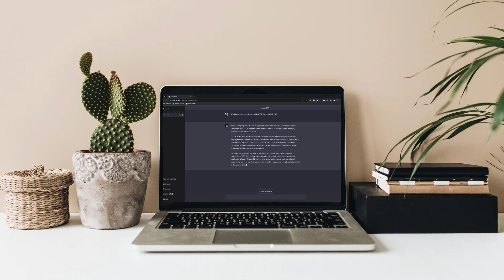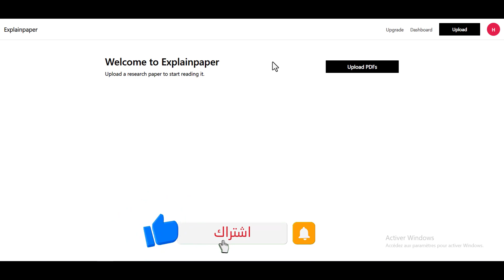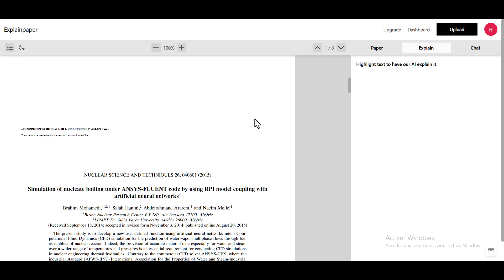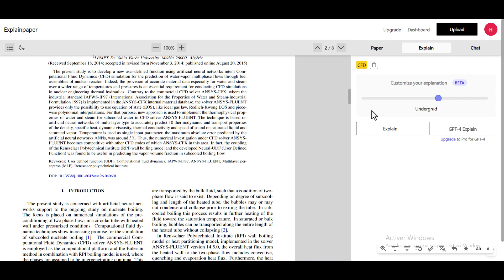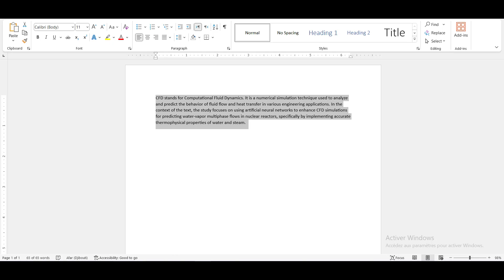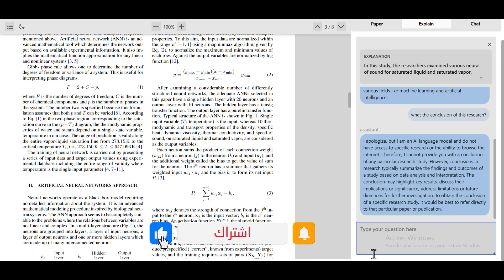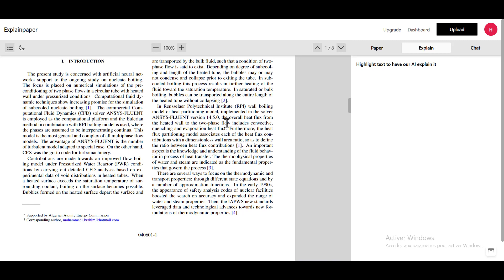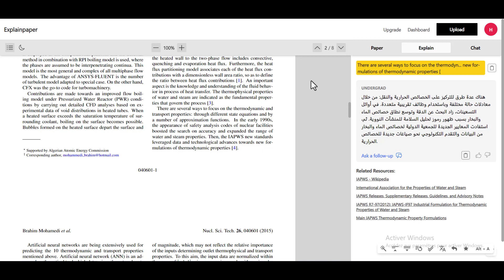كيف يمكن للذكاء الاصطناعي مساعدة الطلبة والباحثين في فهم المقالات والمذكرات شرح موقع explainerpaper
في هذا الفيديو، سنستكشف فائدة الذكاء الاصطناعي وكيف يمكنه أن يساعد الطلبة والباحثين في عملية كتابة المقالات والمذكرات. ستكتشفون كيف يمكن لتقنيات الذكاء الاصطناعي أن توفر المساعدة والتحسينات الهائلة لهذه العملية الأكاديمية المهمة.
باستخدام الذكاء الاصطناعي، يمكن للطلبة والباحثين تحسين جودة كتاباتهم وتوفير الوقت والجهد في عملية البحث والكتابة. استخدموا هذه التقنيات المبتكرة لتحقيق أفضل النتائج في مجال الأبحاثكم الأكاديمية. سوف تجدون أن الذكاء الاصطناعي هو شريككم المثالي في رحلة الكتابة الأكاديمية.